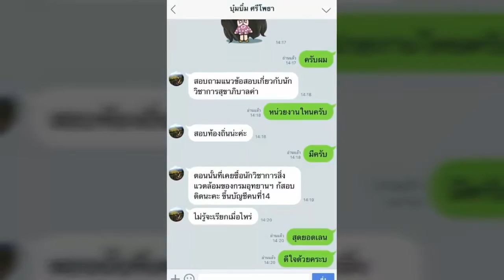youtube video #-8vnMqCXFA0